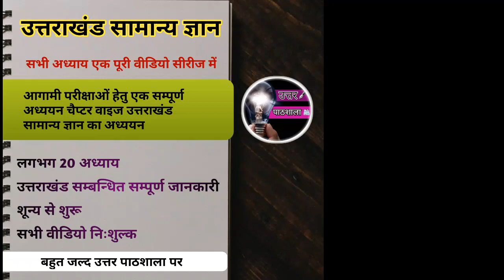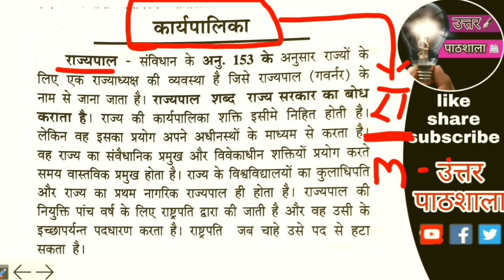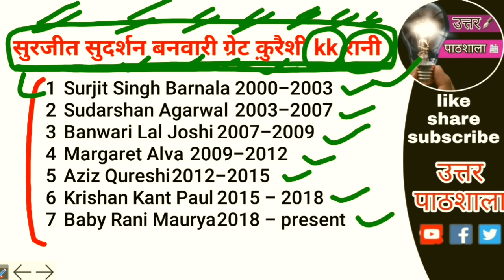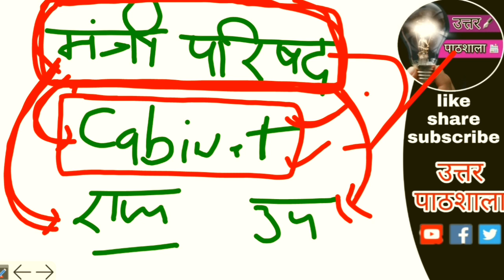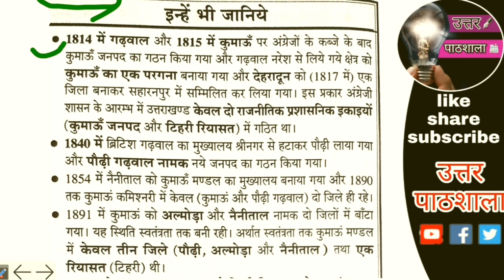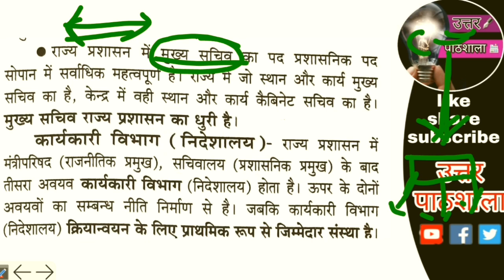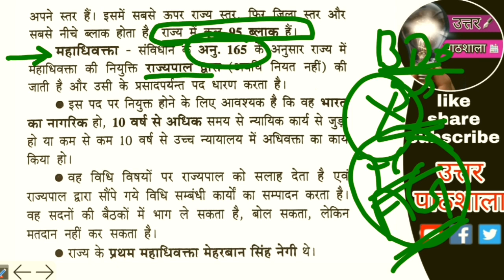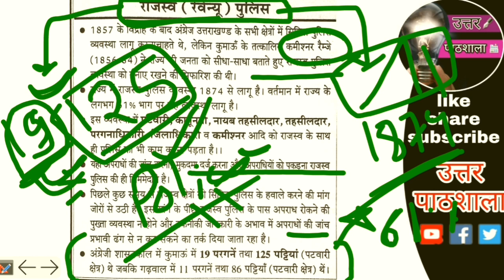उत्तराखंड सम्पूर्ण सामान्य ज्ञान भाग 1 || कार्यपालिका || UTTARAKHAND GK COMPLETE COURSE PART 1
THIS VIDEO INCLUDES THE COMPLETE GK OF UTTARAKHAND PART 1
TOPICS :
KARYAPALIKA
MUKHYAMNTRI
CANIBET MINISTERS
SACHIVALAY
MAHADHIVAKTA
 विषय -
कार्यपालिका
मुख्यमंत्री
मंत्रिपरिषद
सचिवालय
महाधिवक्ता

ALL THE CHIEF MINISTERS OF UTTARAKHAND
ALL THE GOVERNORS OF UTTARAKHAND
SHORT TRICK

VIDEO  IS IMPORTANT FOR : UKSSSC UKSSC STATE PCS UTTARAKHAND POLICE SAMUH G